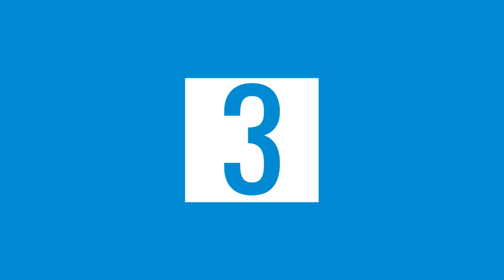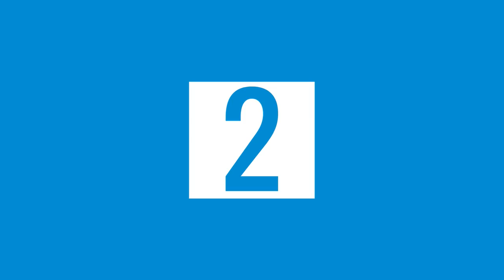Must-See Moments: Laura Ingraham vs. David Hogg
Fox News host, Laura Ingraham is going head to head with Parkland student and gun control advocate, David Hogg. Plus: Planned Parenthood wants to create a Disney princess who has had an abortion. And Susan Rice, former National Security Advisor under the Obama administration, is joining the board of Netflix and many conservatives are outraged.

We break this down and more on this week's edition of "Top 10."